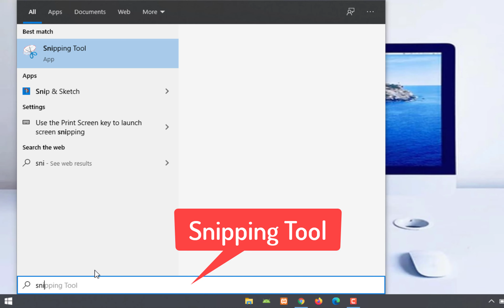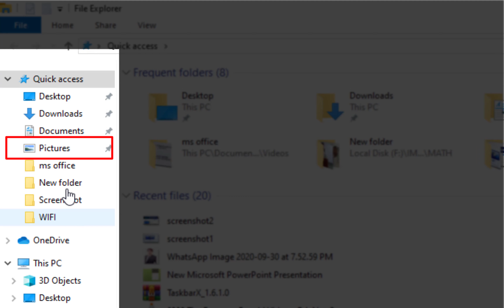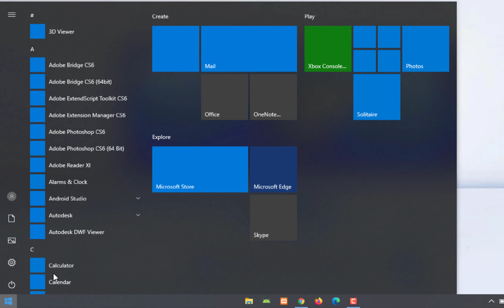How to Take a Screenshot on a PC and Laptop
This Video will explain how to take a screenshot on your PC and learn 3 ways to Take Screenshot. Learn about the Snipping Tool and how to use the print screen keyboard shortcuts..

any issue comment down